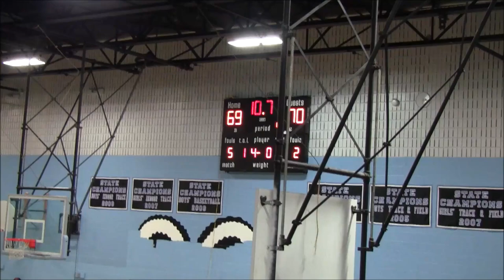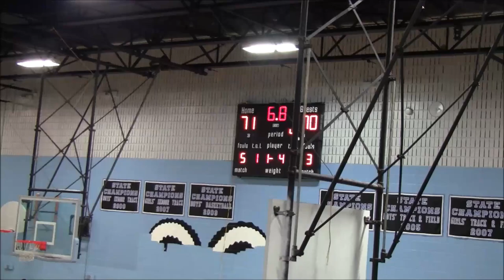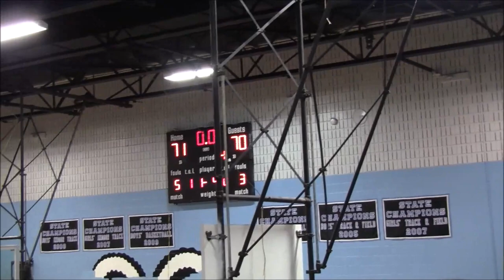The Agents vs FOE 2nd Half- 2019 Brunson League Playoffs Quarterfinals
7 The Agents vs 2 FOE
2019 Brunson League Playoffs Quarterfinals

Apps